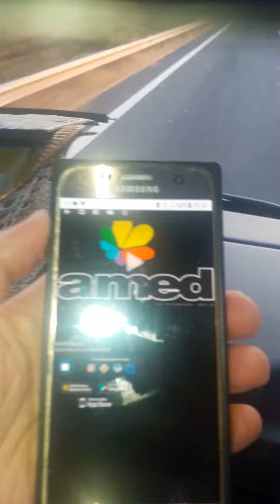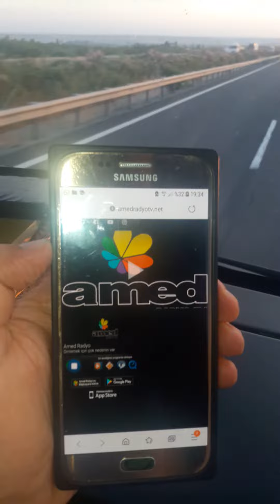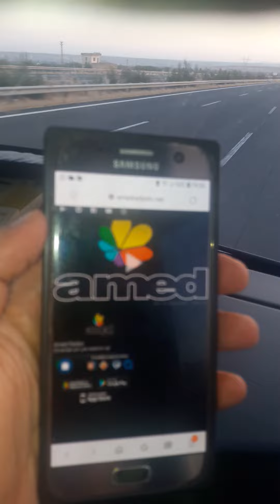Amed Radyo Her Yerde(2)